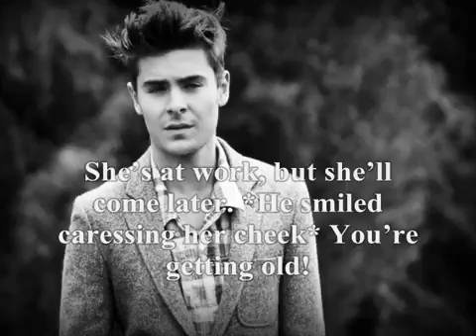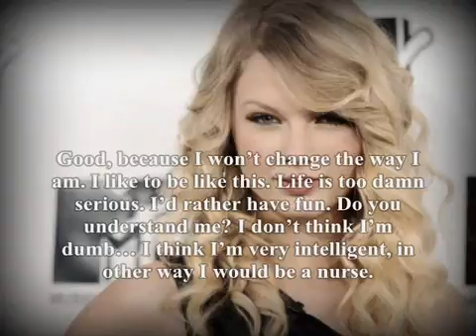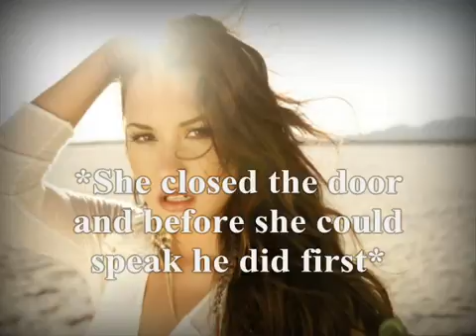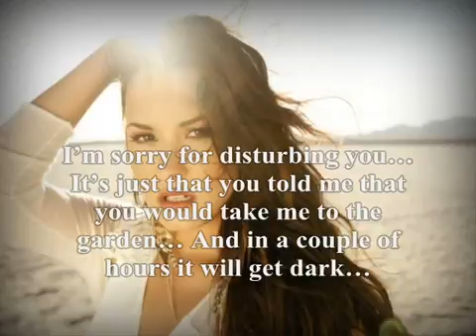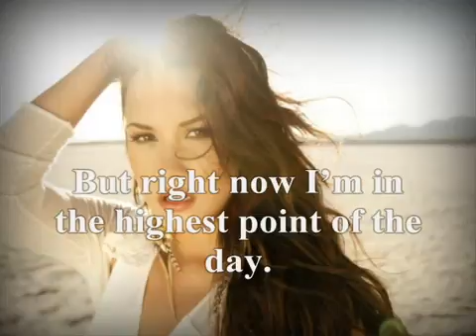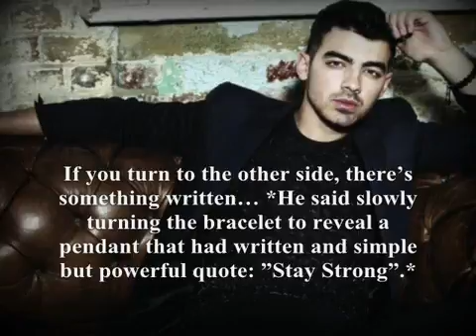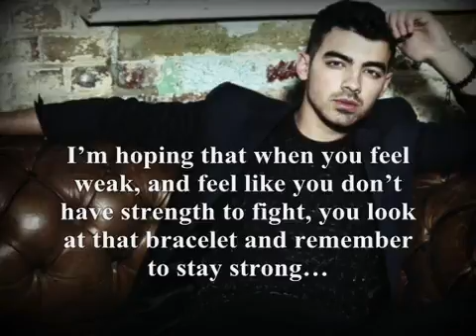The Cure, Jemi story [ep. 30 Stay Strong ]